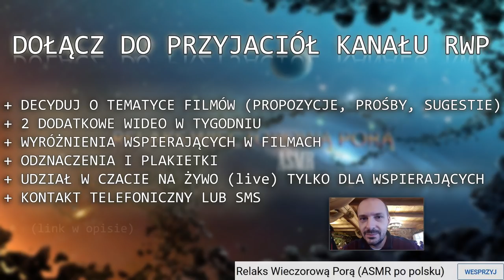ASMR od Mikołaja 🎅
Dzisiaj Mikołaj przychodzi do Ciebie z workiem prezentów ASMR :) Więc Ty się zrelaksuj i posłuchaj.

✅ Zostaw łapeczkę pod filmem ♥ | Skomentuj ♥ | Dziękuję! ♥

✅ Zajrzyj do linków w opisie kanału. Instagram i Facebook jest tam.